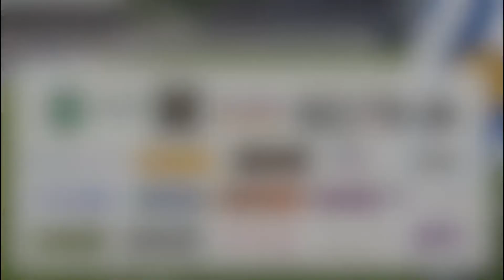Entrevista a Óscar Díaz, jugador de l'Alcoyano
óscar Díaz, comenta les seues sensacions abans del partit davant l'Intercity